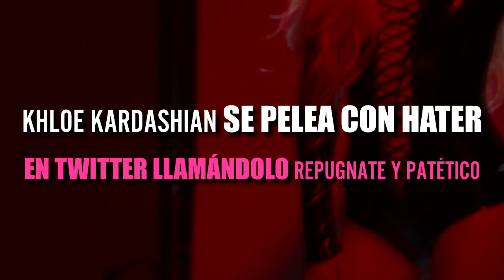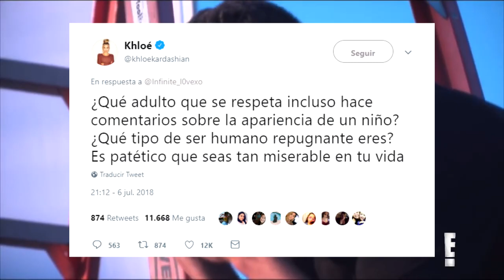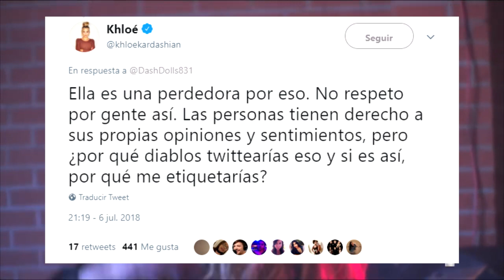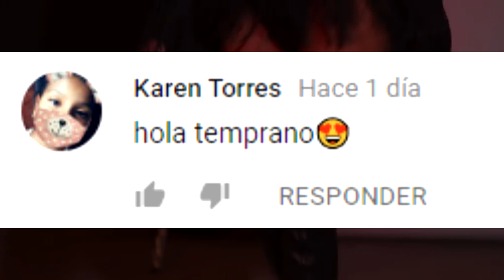KHLOE KARDASHIAN se PELEA CON HATER en TWITTER LLAMÁNDOLO REPUGNATE y PATÉTICO